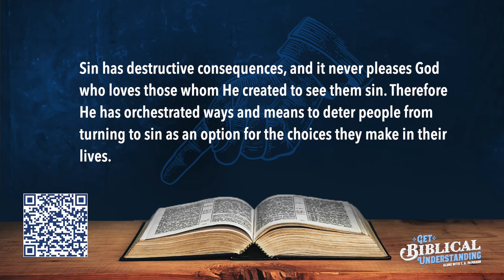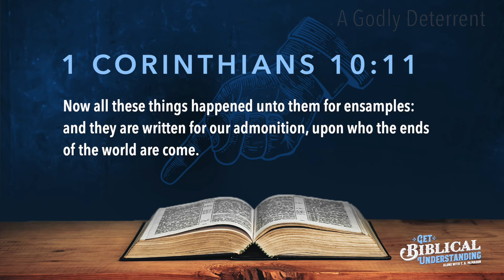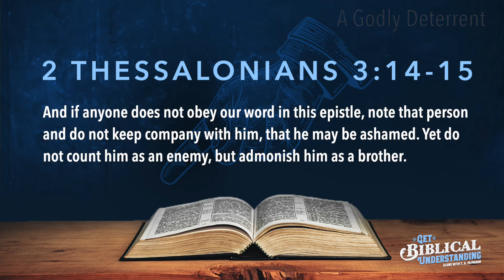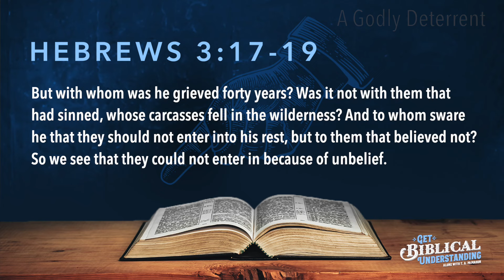Get Biblical Understanding #217 - A Godly Deterrent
This is number 217 in our series of “Get Biblical Understanding.” In this session we’re reading many but certainly not all of the biblical verses that have to do with a godly deterrent.

Sin has destructive consequences, and it never pleases God who loves those whom He created to see them sin. Therefore He has orchestrated ways and means to deter people from turning to sin as an option for the choices they make in their lives.

1 CORINTHIANS 10:11 Now all these things happened unto them for ensamples: and they are written for our admonition, upon who the ends of the world are come.

1 CORINTHIANS 11:29 For he that eateth and drinketh unworthily, eateth and drinketh damnation to himself  not discerning the Lord’s body.

2 CORINTHIANS 13:10 Therefore I write these things being absent, lest being present I should use sharpness, according to the power which the Lord hath given me to edification, and not to destruction.

2 THESSALONIANS 3:14-15 And if anyone does not obey our word in this epistle, note that person and do not keep company with him, that he may be ashamed. Yet do not count him as an enemy, but admonish him as a brother.

1 TIMOTHY 5:20 Them that sin rebuke before all, that others also may fear.

TITUS 1:9 Holding fast the faithful word as he hath been taught, that he may be able by sound doctrine both to exhort and to convince the gainsayers.

TITUS 1:13-14 This witness is true. Wherefore rebuke them sharply, that they may be sound in the faith; Not giving heed to Jewish fables, and commandments of men, that turn from the truth.

HEBREWS 2:2 For if the word spoken by angels was stedfast, and every transgression and disobedience received a just recompense of reward.

HEBREWS 3:17-19 But with whom was he grieved forty years? Was it not with them that had sinned, whose carcasses fell in the wilderness? And to whom sware he that they should not enter into his rest, but to them that believed not? So we see that they could not enter in because of unbelief.